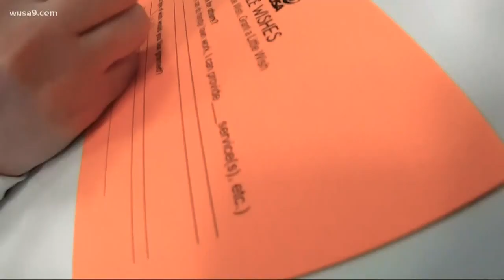Community comes together to help new parents of preemie baby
Jackie Davis and Jason Johns welcomed their daughter, Savannah, several weeks early in December.